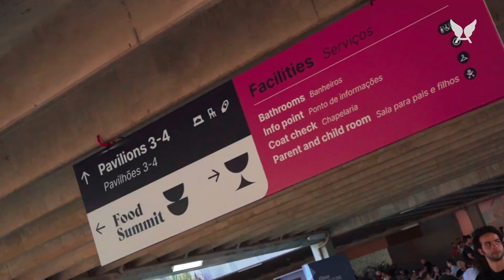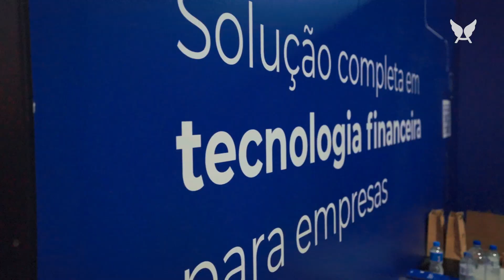Asaas no Web Summit Rio 2023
O Asaas participou como expositor de um dos maiores eventos de tecnologia do mundo, o Web Summit Rio 2023. Nós, que temos o propósito de libertar as empresas da burocracia através da tecnologia, nos sentimos em casa. Confira no vídeo como foram esses 3 intensos dias de evento!